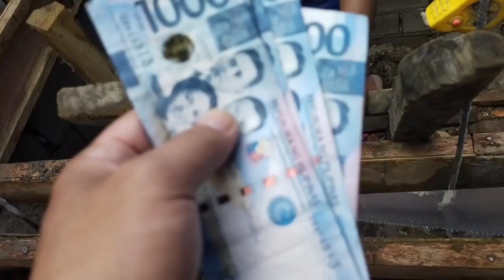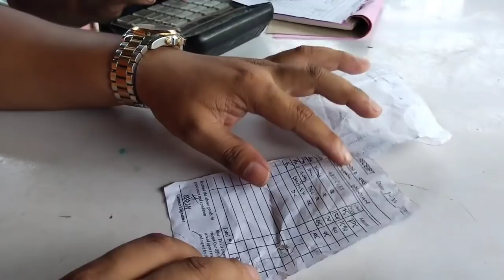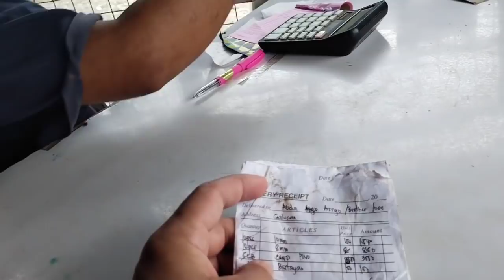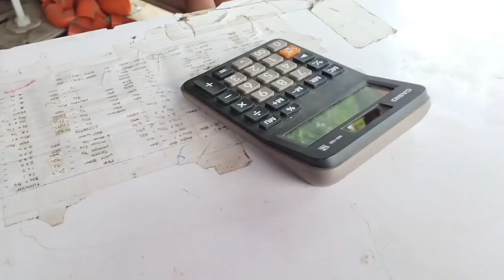Nakatakas si Kua ronie!! Update lang Po sana sa bahay ni kua ronie, grabe nabigla Ako!